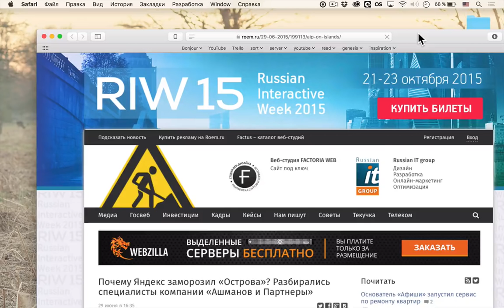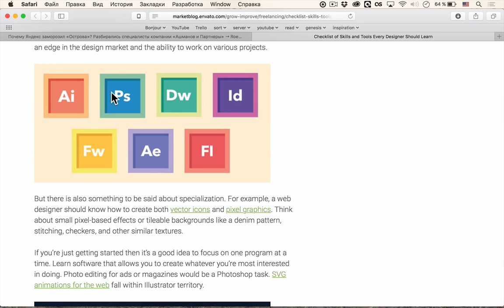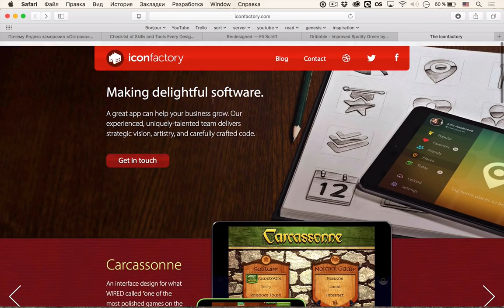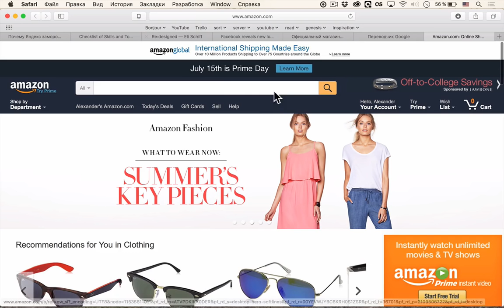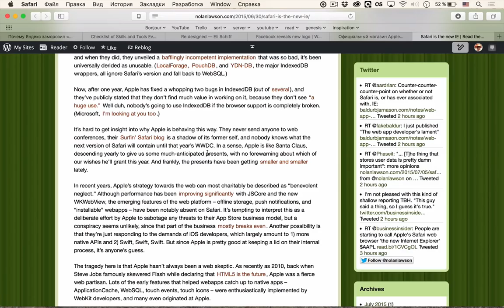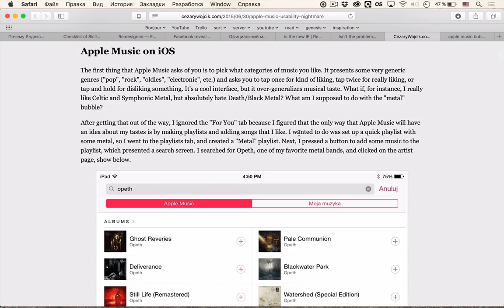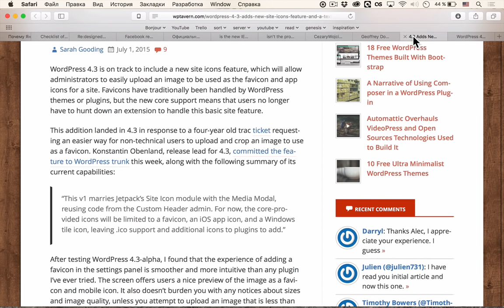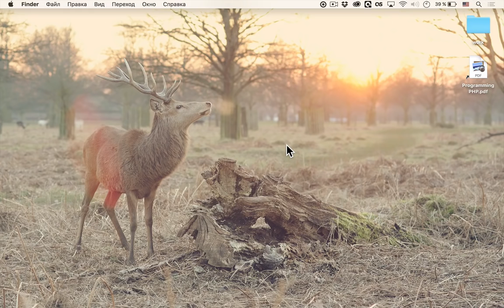uWebPodcast #45 — 8 крупнейших редизайнов этого лета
uWebPodcast #45 — сегодня поговорим про крупнейшие редизайны этого лета, вспомним такую разметку, как Яндекс.Острова. Также остановимся на умениях и инструментах, которыми должен обладать настоящий дизайнер и поговорим про новую бету WordPress 4.3.

Сегодняшняя музыка — Best Drum And Bass Podcast - 037 - Dioptrics.